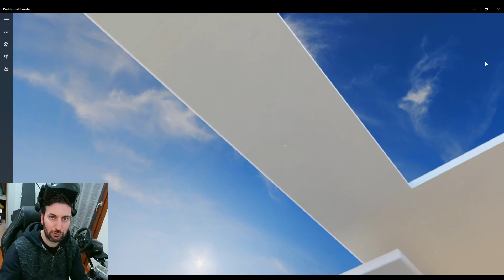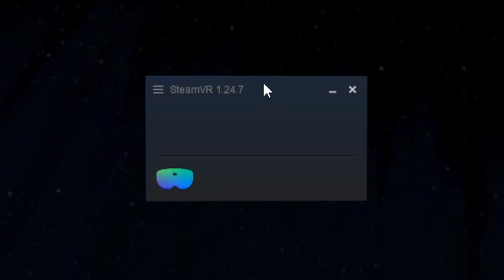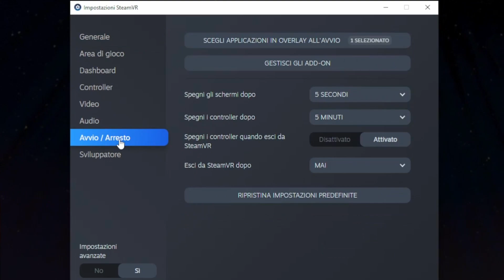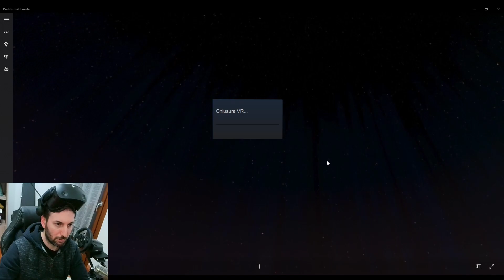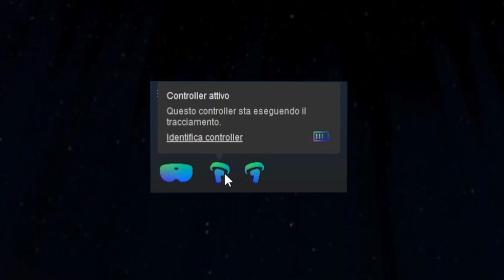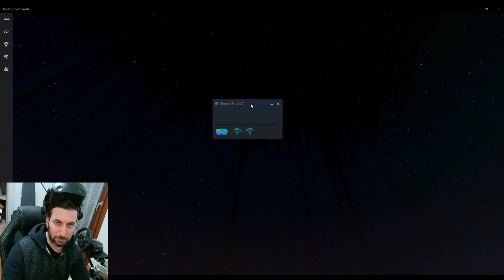Controller SCOMPARSI in SteamVR: come RISOLVERE il problema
La soluzione ad un problema che mi ha fatto... Vabbè dall'immagine dovrebbe capirsi!

Se acquisti attraverso uno dei prossimi link referral di Amazon, non paghi niente in più, ma io guadagno una piccola percentuale che userò per mantenere il blog ed il canale YouTube.

Acquista HP Reverb G2

Acquista Pimax 8KX

Mid Range (AX) - Asus RT-AX55

Low End (AX) - Netgear WAX202

La mia configurazione PC:

Processore: AMD Ryzen 5 3600
Scheda madre: ASUS PRIME B550M-K
Memoria RAM: Patriot Viper 4 Blackout Series DDR4 16GB
Scheda video: ZOTAC GAMING GeForce RTX 3070 Twin Edge OC
Hard Disk primario: SanDisk Extreme Pro SSD 480 GB
Hard Disk per i giochi: Sabrent SSD Interno 1TB Rocket Nvme PCIe 4.0
Case: Noua Fobia L9 Micro ATX
Alimentatore: Kolink Enclave PC 80 Plus Gold 700 Watt
Dissipazione: Noctua NH-U12S + Noctua NF-S12A PWM

Il mio volante:
GT Omega PRO Supporto per Volante

Il mio joystick:
Thrustmaster PS3/PC Joystick Flight S

Il mio gunstock:
Mamut Apto 2.0 Stealth with Sling